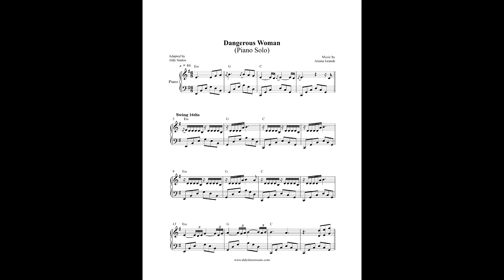Dangerous Woman - Ariana Grande (Piano Cover) by Aldy Santos